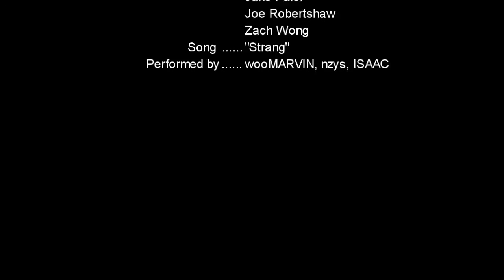Untying the Knot - woo.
So yeah this was entered in zoomfest and we got nominated in sound design and didnt win anything AHA. But whatever its all good, we had fun :)

Theme: Truth is stranger than fiction
Prop: Strang =p

The story of this video is how a couple gets together and over the timeline of the relationship, the guy cares about himself and only himself and doesn't even consider about his fiance/wife/girlfriend. The first verse represents lies and how controlling a relationship can be, the second is how scary a scary relationship could be and the third is to be smart in a relationship. ALL METAPHORICALLY aha.

BC Student film festival be scared.

All copyrights go to woo.media
Everything is original :)